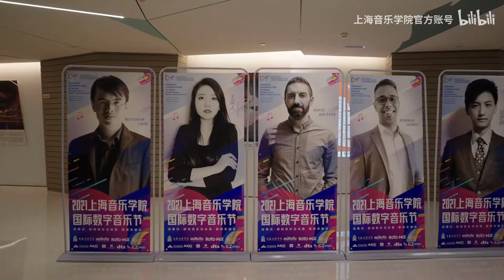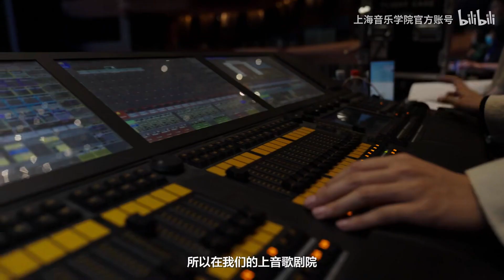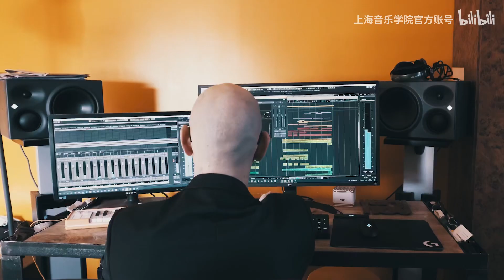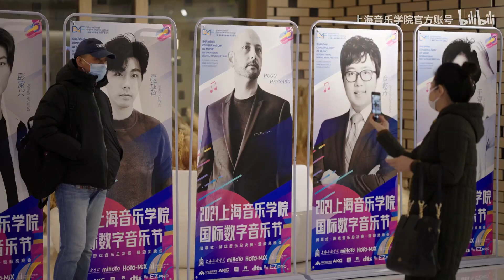音乐会纪录片 ｜ 2021上海音乐学院国际数字音乐节